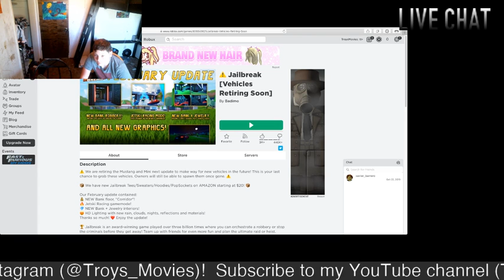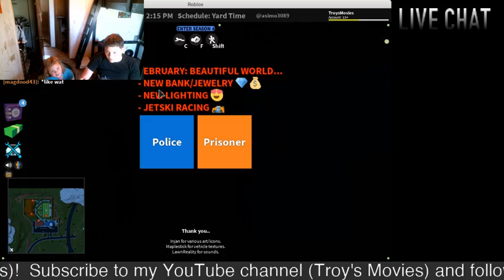KEYCARD AHEAD!!! Jailbreak (Roblox) Playthrough #3